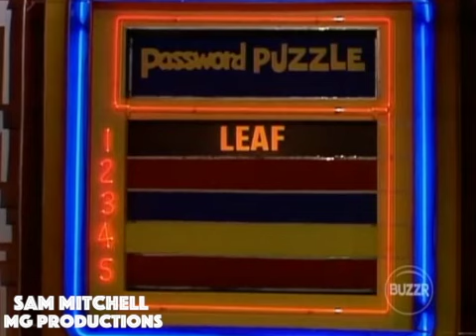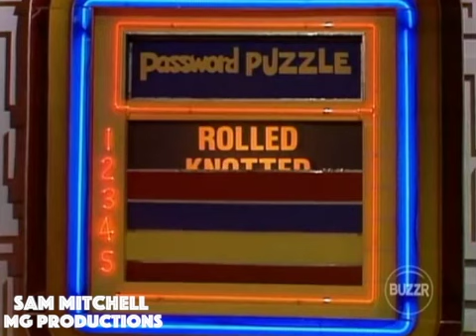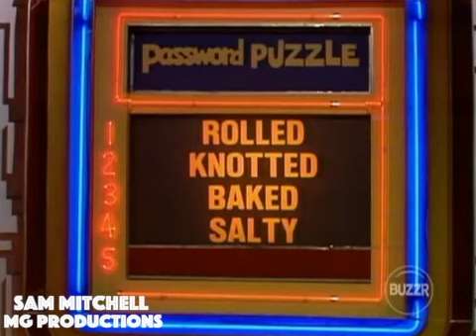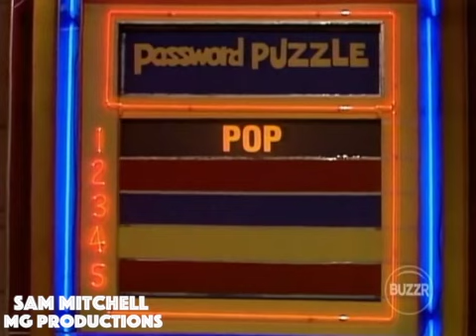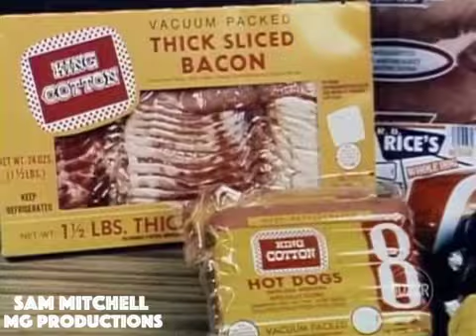Password Plus - (Episode 57) (3-27-79) (Martin Milner & Karen Morrow) (John Harlan Announces)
Celebrities: Martin Milner & Karen Morrow